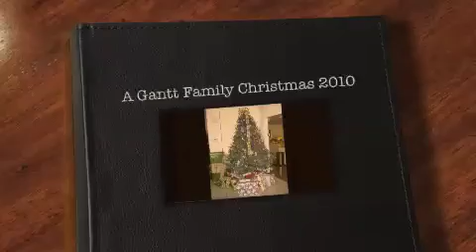A Gantt Family Christmas 2010